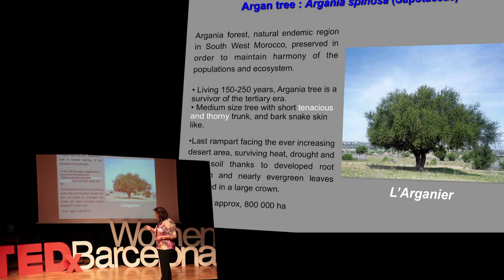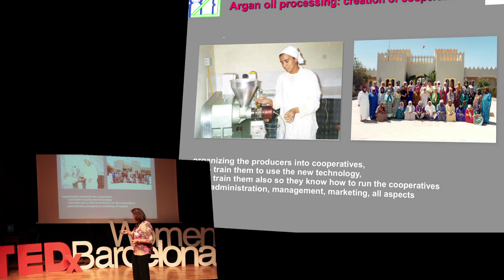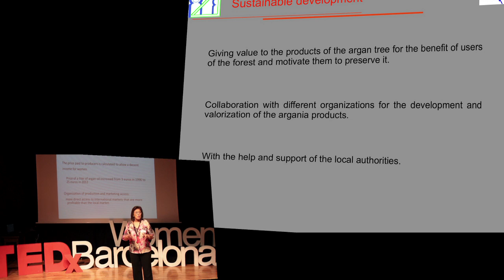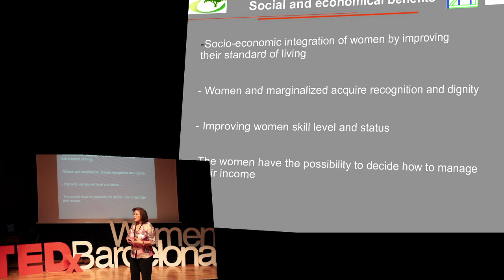L'huile d'argan comme instrument d'emancipation: Zoubida Charrouf at TEDxBarcelonaWomen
Professor Charrouf is the author of more than 100 publications on the Argan tree and on its byproducts. She is the president of the Ibn Al-Baytar association and of Slow Food in Morocco. She is a member of the board of directors in the CIRAD (Center for the international cooperation in agronomy research for the development) and in the BDA (Biotechnology and Sustainable Development in Africa) in Canada. Her work for the promotion of the Argan oil, for the development of its processing and for the empowerment of the Moroccan women in rural areas has been awarded with many international prizes.